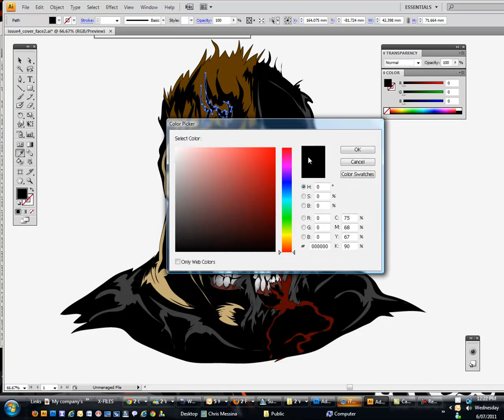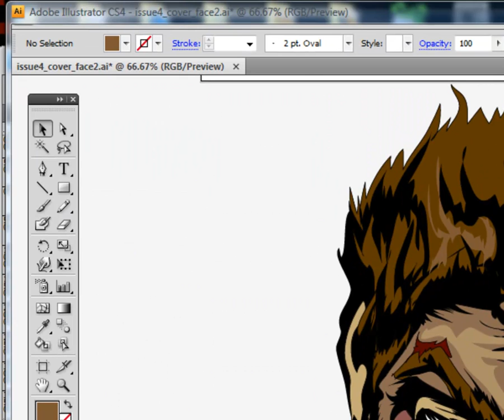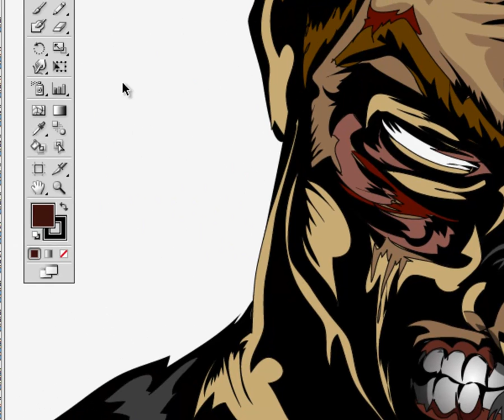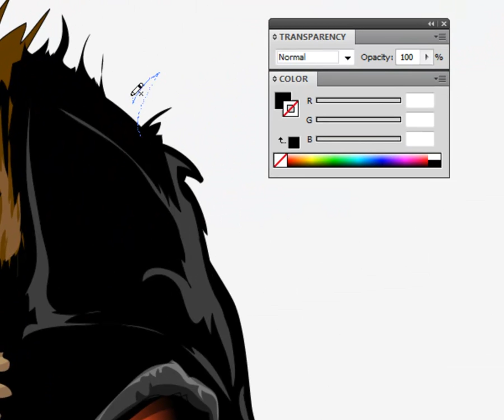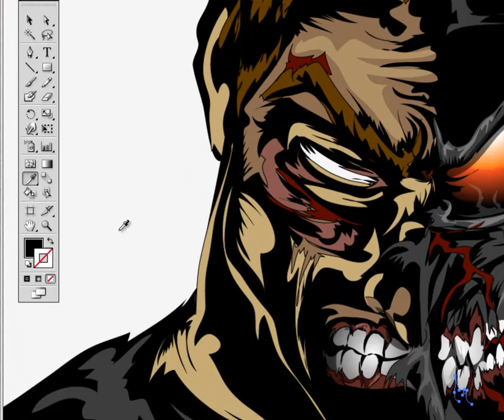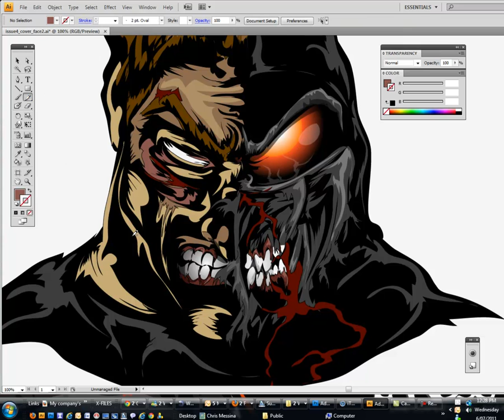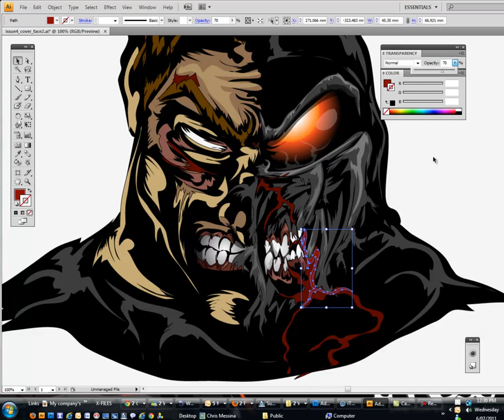The Landscaper Comic concept art Pendulum Part 1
Some Pendulum concept art for the LS comic.